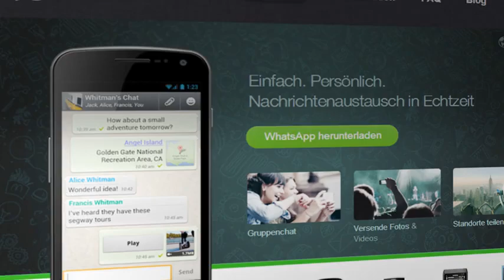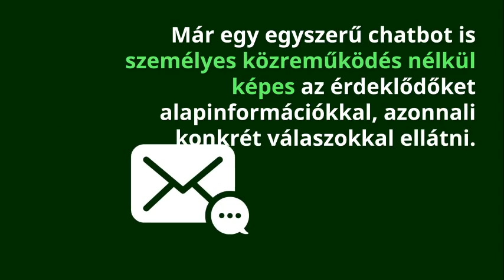E-mail marketing/listaépítés vagy Messenger chatbot? A vevőszerzés és ügyfélszolgálat új eszköze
A Messenger cset botok kapcsán korábbi cikkemben arról írtam, hogy az üzenetküldő robotok hogyan tudják automatizálni az ügyfélszolgálati feladatokat.
Most a körüzenet küldésről fogok írni, ami tulajdonképpen a klasszikus hírlevél számára kínál igen csábító alternatívát.
Alapértelmezésben ugyanis mindenki aki kapcsolatfelvételt kezdeményez egy vállalkozás Facebook oldalával, az automatikusan felkerül a Messenger chat bot listájára, melyre körüzeneteket lehet később küldeni, akár időzített módon is. Ehhez egy chat bot készítő alkalmazást kell igénybevenni, mely a programozás után felvértezi a Facebook oldal üzenetküldőjét a szükséges tudással. Mi a manychat.com oldalon készítettük első, még igencsak kezdetleges cset botunkat, ami már szemlélteti a benne rejlő lehetőségeket és egyben kiváló terepe a gyakorlásnak.
A klasszikus e-mail alapú hírleveleknél jóval nagyobb arányú elérést produkál a Messenger körüzenet.
Azt is látni kell azonban, hogy a Messenger napjainkban még a valós ismerősök közötti személyes kommunikáció eszköze. Itt még zavaróak lehetnek az üzleti jellegű üzenetek. No, de csak idő kérdése és hozzá szokunk.
Természetesen a hírlevélhez hasonlóan itt is lehetőséget kell adni a leirtakozásra. A mi cset botunkban mindössze a "stop" szót kell elküldeni üzenetben.